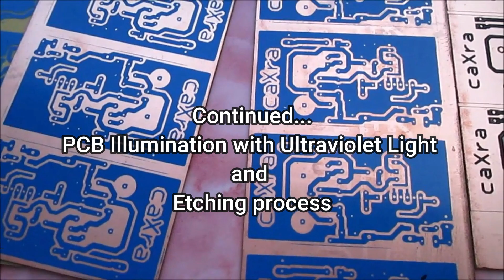DIY PCB Using Wet Liquid Photoresist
Link pembelian Material yang digunakan pada video ini
- V-Tec Roll Canvas 15 CM - Rubber Roller - Kanvas / Lino / Karet Roll